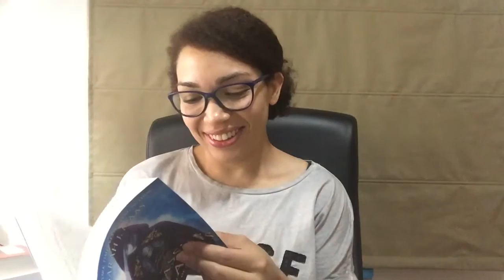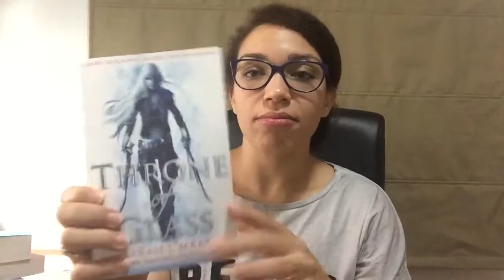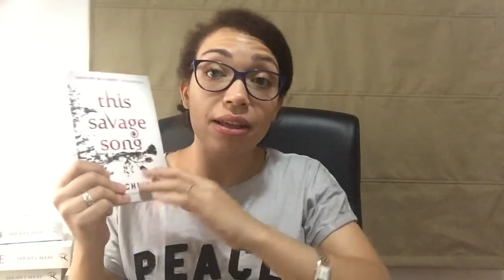Unboxing Exprés | Desenvolviendo con las garras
Pues mi hermana me ha traído una pila de libros que añadir a mi colección, no podía esperar para abrirlos y compartirlo con vosotros. Espero que os guste el vídeo y que me contéis si os apetece leer esta saga.